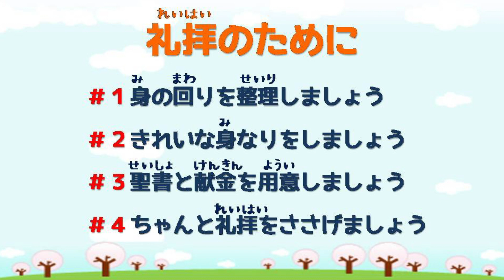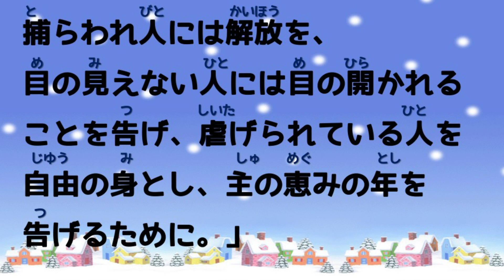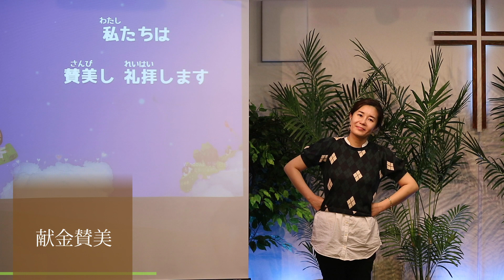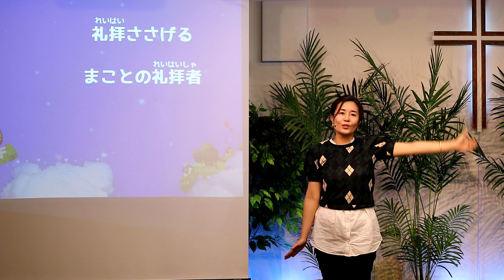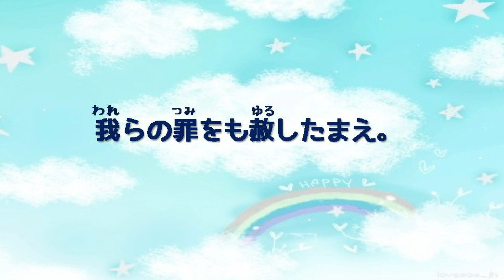アガペ子供教会_小学部、幼稚部礼拝_２０２４年０２月１８日